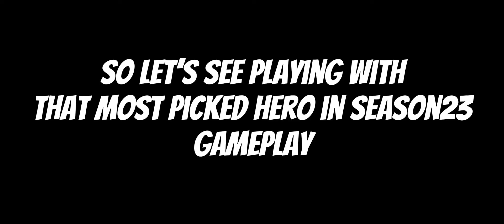Allen+ Night Owl=???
“MLBB Season 23”

Montage and gameplay🔥

Gusion Guide 👇
And Gusion’s Combo

FQA

1.Country?
A. Myanmar

2.Device?
A. I phone xs max

3.editing app ?
A.Inshot ,IMOVIE,Capcut

4.Thumbnail app?
A. Piscart ,Ps light broom

5.Songs?
A.Ncs,Neffex,Bri-C,Vin Jay

My item and builds tutorials

Ignore them

Gusionmlbb
Gusion Myanmar
Gusiontutorial
Gusion special montage
All3N Gusion
Gusionmlbb
Gusion KOF skin montage
Gusion venom skin montage
Gusion night owl skin montage
Gusion top global
Top global Gusion Myanmar
Gusion cosmic gealem
Gusion legend skin
New gusion skin
Gusion soul revelation skin
Gusion myanmar new skin montage
New gusion epic skin
Free new gusion legit
How to train gusion
Gusion Immortal hero montage
Gusion fast hand combo
Insane speed gusion
Gusion legend skin montage
Faster than flash
Gusion x flash montage
Flash give up my gusion
Gusion instence play
Astre gusion
Allen cosmic gleam montage
Allen night owl montage
Allen soul revaloution montage
Gusion blue build
Allen Myanmar gusion
Gusion item all blue
Gusion myanmar guide
Allen gusion myanmar
Gusion hack skin script
Gusion KOF skin hack script
Gusion Mayhem montage
Smoothest gusion montage
Gusion best player in the world
Gusion wtf moment
Gusion by 1
Hizovin gaming
Nate ban Exe
Axe Gaming
GU gaming
Burmese top global
Ai vs Falcon
Ai vs genesis
Kid Gusion
Bun bunn Gusion
Astre gusion
Mobadaus gusion
Snipers gusion
Vonn gusion
Haste Gusion
Stay with me gusion montage
No lullaby Gusion montage
Gusion Wtf moments
Gusion funny moments
Gusion tik tok
Ml memes
Gusion users be like
Gusion fastest hand
Robotic fingers Gusion
Gusion 2022 tutorials
Gusion combo GUIDE
ASTRE GUSION GUIDE
Allen ml
how to play gusion like astre
Allen mobile legends Bang Bang
Astre Item and emblems
How to be a gusion Pro
How to be fast hand
Gusion nww season guide
Mobile legends new update
Gusion In new meta
How to play gusion epic to mythic
Astre gusion
Haste Gusion
Sniperz Gusion
Mobadaus Gusion
Rann Gusion
Randy25 Gaming
Levimlbb
Xiyor Xenpai
Ram Sw
Yuzuke
Dracula
Crazy Moves
Gusion Myanmar guide
How to train faster Myanmar gusion GUIDE
Gusion GUIDE 2022 MYANMAR